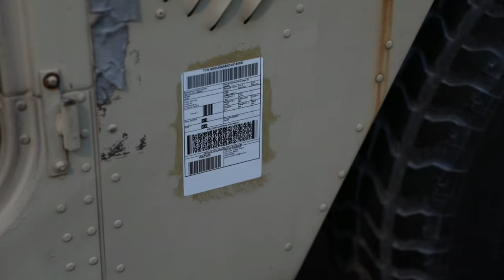Offloading 1200 Military Equipment in Vlissingen: Deploying 1st Infantry Division CAB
"Deploying the 1st Infantry Division Combat Aviation Brigade: Offloading 1200 Military Equipment in Vlissingen, Netherlands"

The 635th Transportation Detachment, offloaded an estimated 1200 pieces of equipment to include, UH-60 Blackhawks and CH-47 Chinooks belonging to the 1st Infantry Division Combat Aviation Brigade, out of Fort Riley, Kansas, as they deploy to the European Theater at the port in Vlissingen, Netherlands, on Oct. 17.

1st Infantry Division Combat Aviation Brigade arrival to Port of Vlissingen
VLISSINGEN, NETHERLANDS
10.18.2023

Film Credits: Video by Sgt. Andrew Jo
21st Theater Sustainment Command